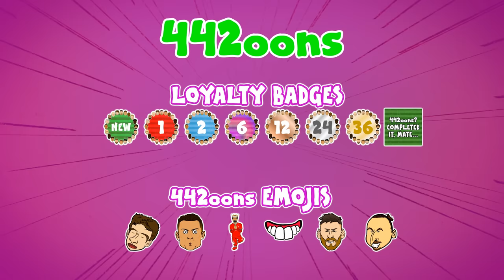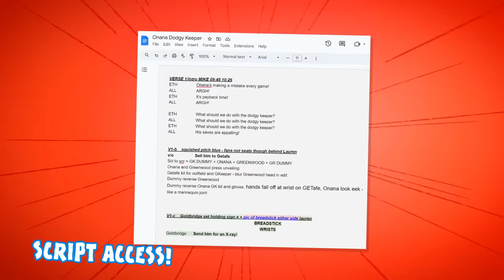FOOTBALLERS ' CRINGIEST PICK-UP LINES (Tinder in Real-Life feat Bellingham Trent Palmer Haaland)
Footballers have some of the worst chat-up lines...

(web browser only, not on the app)

442oons Free Apps!

442oons was created by me... Dean Stobbart! I do the voices/scripts/ideas/directing/editing/characters blah blah blah ... and now I've got four animators doing all the hard work, the animation... (which is why the animation looks better)